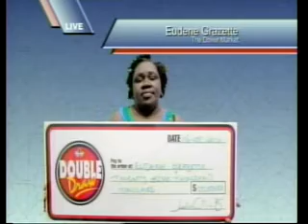Double Draw Midday 17281 08142014